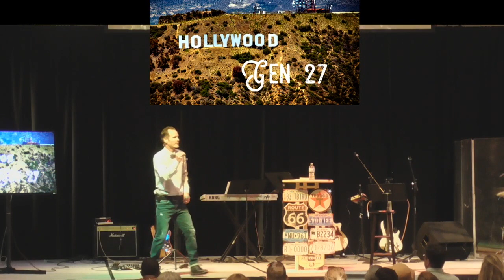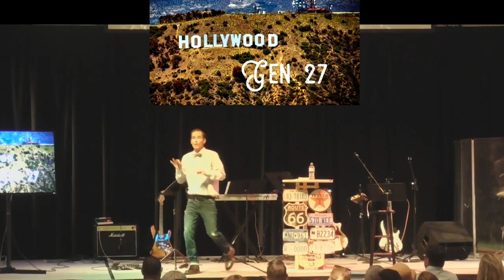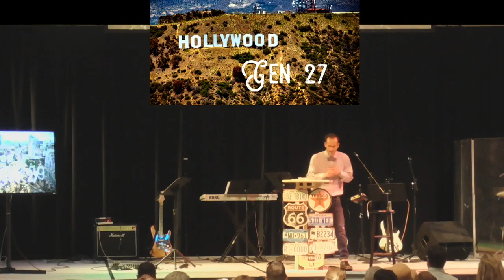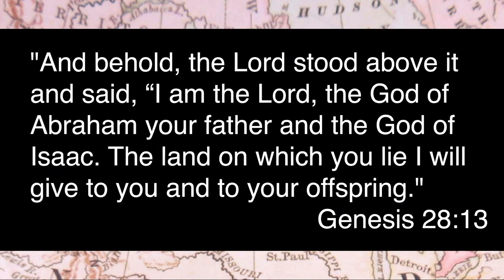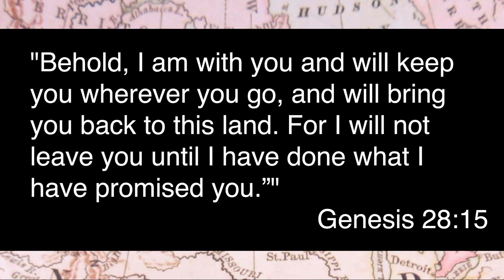Epic Road Trip: 7.14.19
Join Dr. Casey Cleveland as he shares a message of faith, grace and redemption on the series: AC Road Trip!